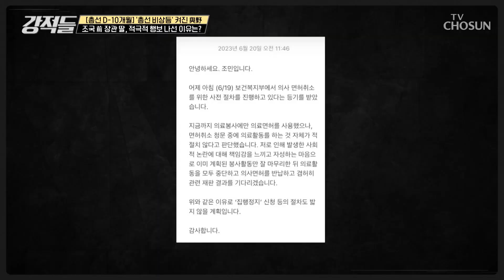부모의 기소를 기회 삼아 떳떳하다는 행동들을 보인 조국의 딸 TV CHOSUN 230624 방송 | [강적들] 492회 | TV조선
재판 중인 부모 때문에 공범임에도 조민을 기소하지 않은 검찰